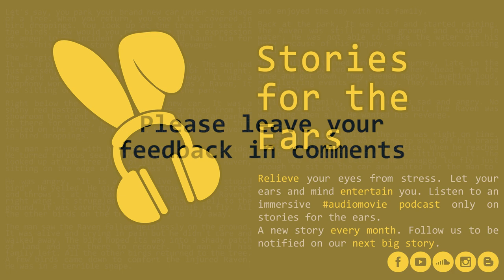EN.Ep.01 : Raven's Revenge - Short Stories by Rakesh Kumar | Fictional Thriller Stories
You have to surrender when its is their time to revolt!

Let's say, you park your brand new car under the shade of a Tree. When you return, you see it is covered in bird droppings. How would you react?. One man's expression of anger towards a bird will haunt him for days. This is the story of a Raven's Revenge.

Short Stories in english from stories for the ears written and narrated by Rakesh Kumar

Timestamps
00:00|Intro
00:34|The Tragic Morning
04:58|The Revenge
10:46|The Resolve

Fictional short stories written and narrated by Rakesh Kumar.

Read the stories before any of the audio/video platforms

Listen to the podcasts on spotify, amazon music and google podcasts. Search for "Stories for the ears"

Podcasts in Kannada